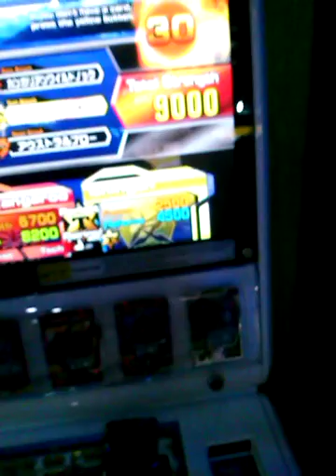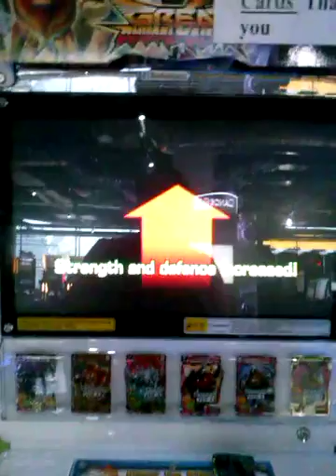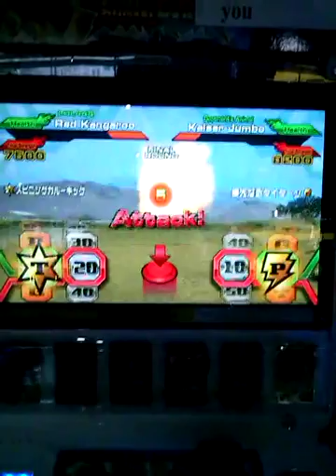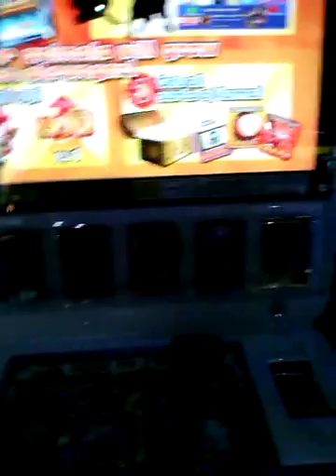marcus ak10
Description